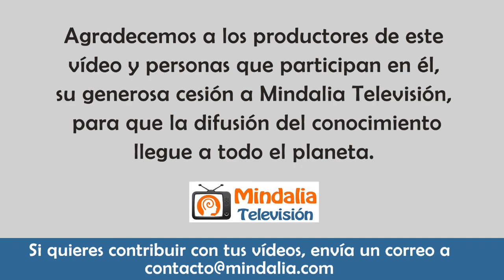Nostalgia y melancolía: cómo gestionarlas, por Davinia Lacht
Vídeo cedido a Mindalia televisión en diciembre de 2021.